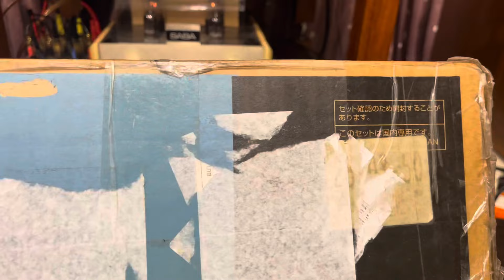Cặp loa MÀNG GỖ JVC EX-S5 thùng xốp_Đừng có đùa với chất âm cặp loa này_ (Chỉ 2tr5❌ĐÃ BÁN❌)